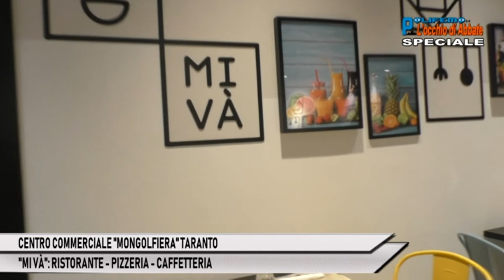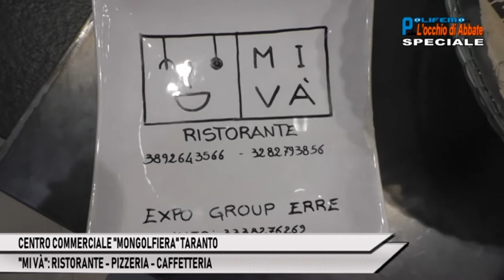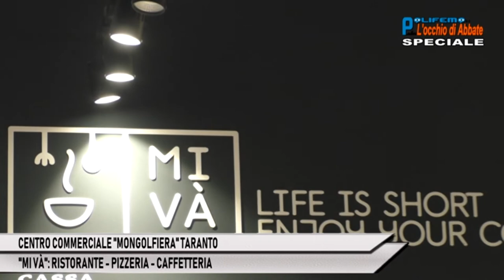"MONGOLFIERA" TARANTO:"MI VÀ"